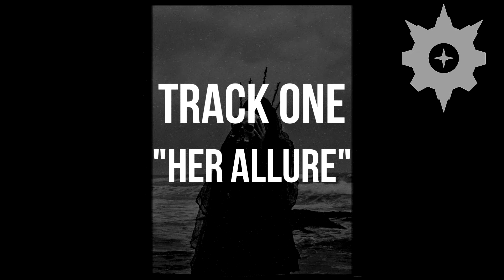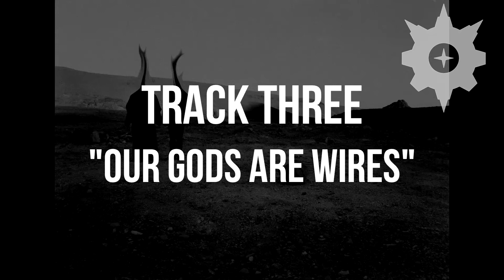SCRIMSHAW CARVER - TRUE BELIEVERS [Full album stream]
(2017) Third album in the Scrimshaw Sequence

- Tracklist -
1. Her Allure - 0:00
2. Nine - 1:04
3. Our Gods are Wires - 3:13
4. Cryo Pilot - 6:37
5. Factory Active - 9:17
6. No Consequence - 11:20
7. Terms of Service (Unreliable Narration) - 14:40
8. Purification of the City - 18:33
9. Emancipation - 21:27

Special thanks:
Z.
Scizek
Bijou Bay